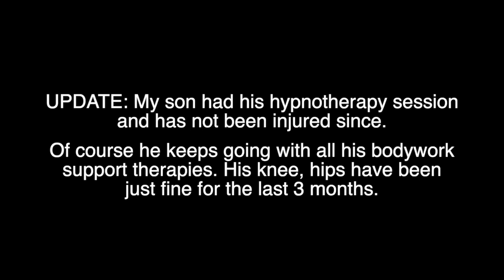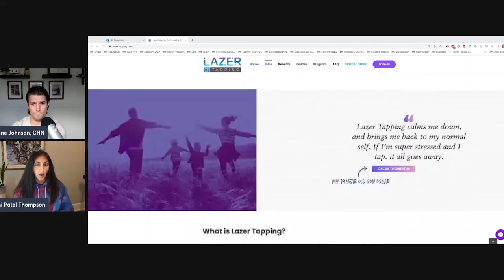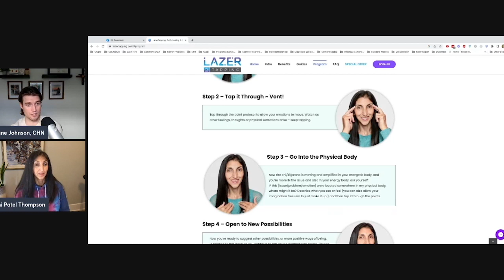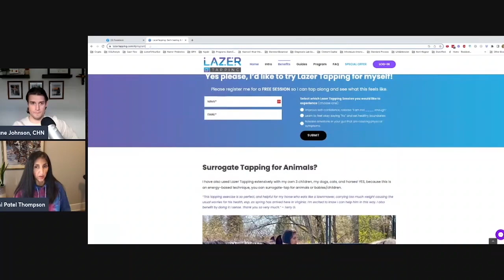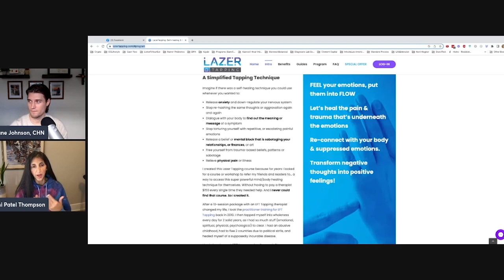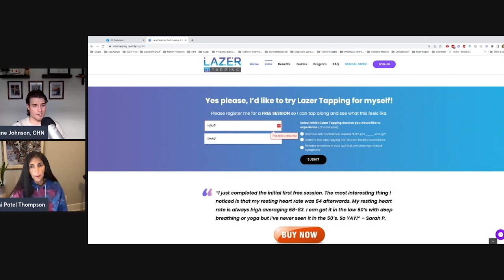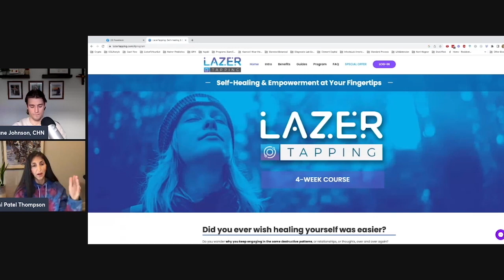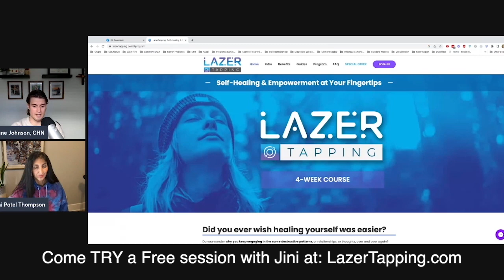The Bigger Purpose of Chronic Illness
Ready to see RESULTS in your healing journey? Join Dane Johnson and I for this lively discussion on the deeper healing of Crohn’s, IBS, SIBO, diverticulitis, colitis – or ANY long-term chronic illness!

We do a real deep-dive into the mental, emotional and spiritual components of dis-ease, and how to go to the next level in your healing journey.

Dane himself was very resistant to go into this aspect of healing; he talks about where he came from and what it took for him to finally be willing to walk this path that is absolutely crucial for long-term, complete healing.